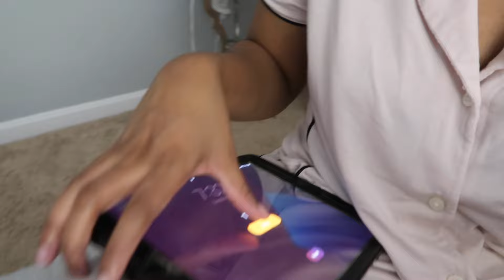Morning Routine with toddler..ABA Therapy canceled. IEP time.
Morning Routine with toddler..ABA Therapy canceled.